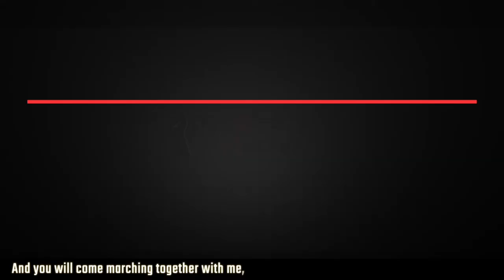Golden Dawn leaders and members convicted of murder of Pavlos Fyssas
After a 5-year-long trial, the killers of anti-fascist musician Pavlos Fyssas were convicted on October 7. Leaders of the the neo-Nazi Golden Dawn party, which was heavily involved in his murder and other hate crimes, were convicted of running a criminal organization.